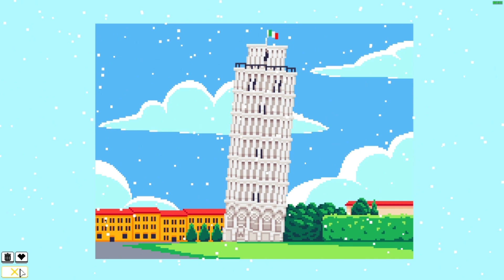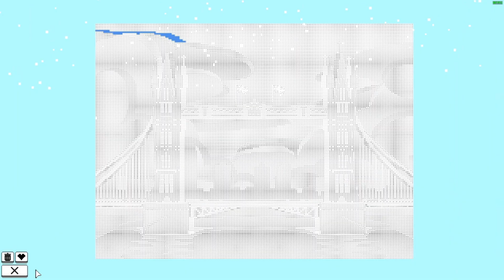Land Marks 1 - Coloring Pixels Full Set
This video is a relaxing play through of the packs I have completed on the steam game coloring pixels.
Want to see live action every Monday, Wednesday, Friday and saturday from 4-9PM GMT?
Please like and sub for more YT content